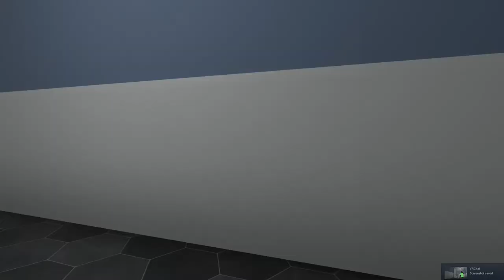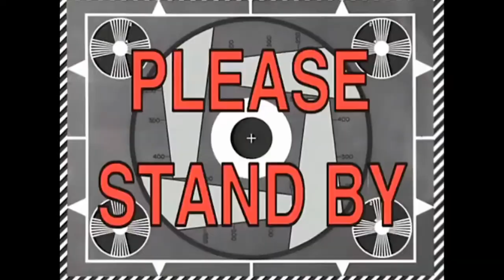[Red Eternal] 200 Subscribers Special